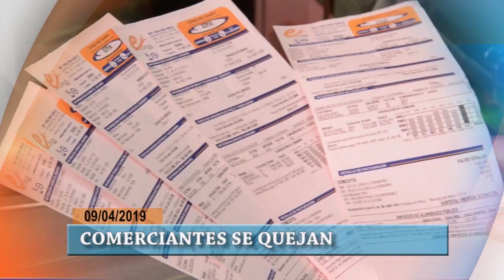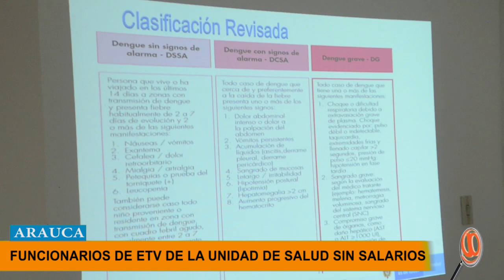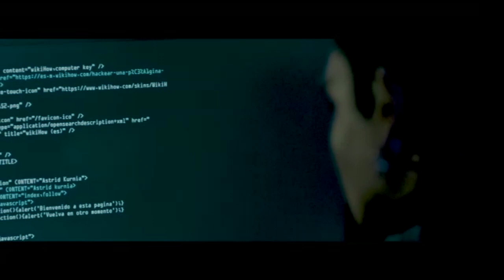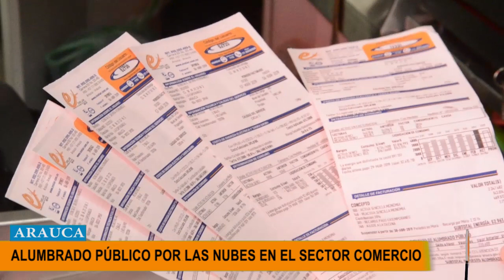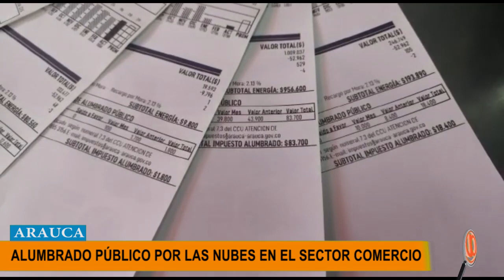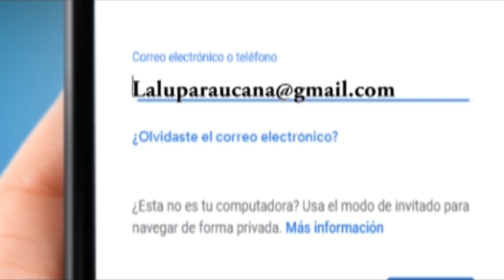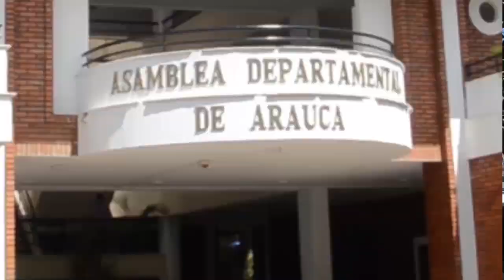NOTICIERO LA LUPA ARAUCANA 09 04 2019